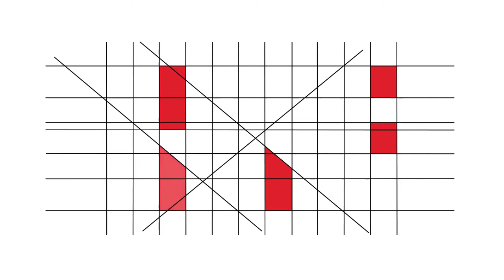RBE - 20 Anos - Testemunhos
Ana Farrajota (Coordenadora Interconcelhia das Bibliotecas Escolares)